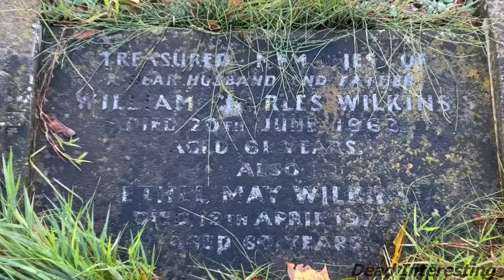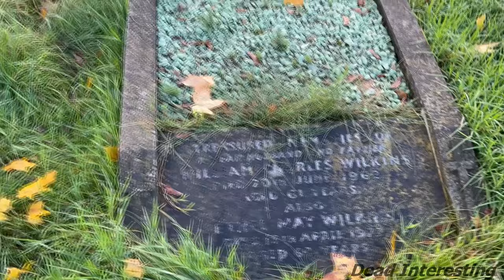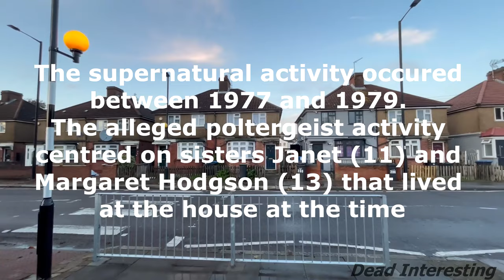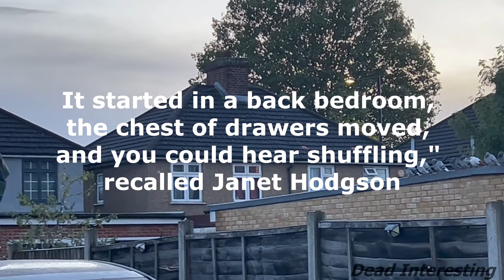The Enfield Poltergeist House & The Grave of William "Bill" Wilkins Who Haunted The House In The 70s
I visit the house in Enfield that gained national media attention in the mid 1970's when Poltergeist activity occurred  over several years. The 2 sisters Janet & Margaret Hodgson along with their mum allegedly witnessed events that started in the upstairs back bedroom. I also visit the grave of William Wilkins who passed away in 1963 inside the house and is said to be responsible for the paranormal activities that happened.